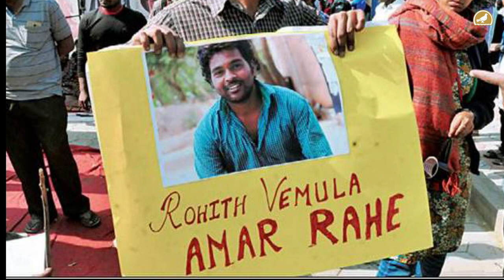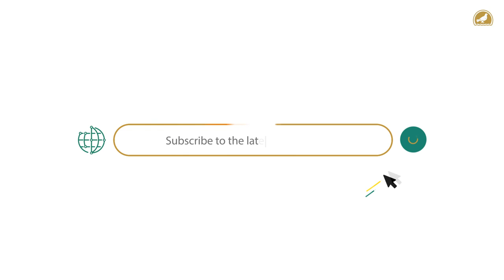Nothing has changed in one year after Rohith Vemula's death